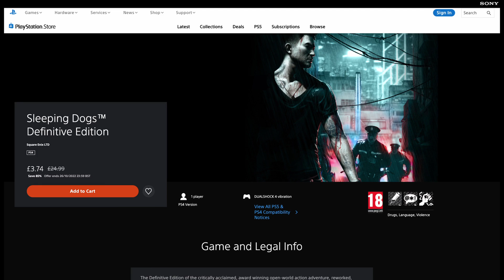5 Reasons to play Sleeping Dogs in 2022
Looking for cheap games for your PS4 or PS5?  Look no further, here I search for the best deals available from all over the internet and review then go you can keep your playstation 4 or playstation 5 going with the cheapest and best games available.

This week, I pick up Sleeping Dogs: Definitive Edition for £3.79 and and count down the top 5 reasons why you should buy it and play it in 2022.

Sleeping dogs is an older game but still carried itself well thanks to well designed combat and an innovative story.

I post new content at least twice per week so there will always be a new deal to be found.

Enjoy the video and remember, be kind to yourself.